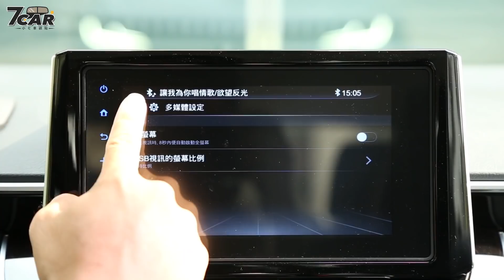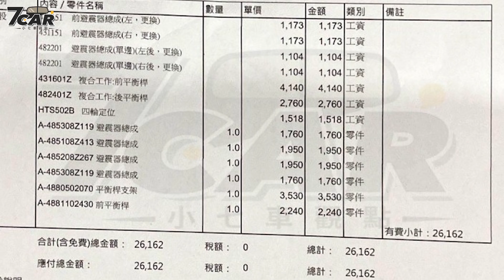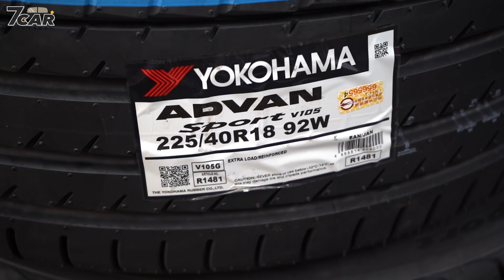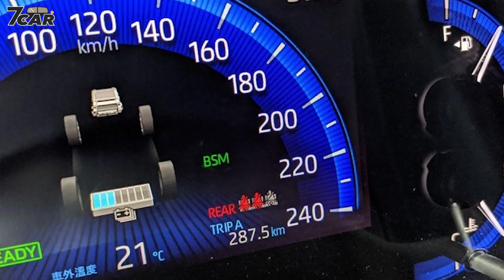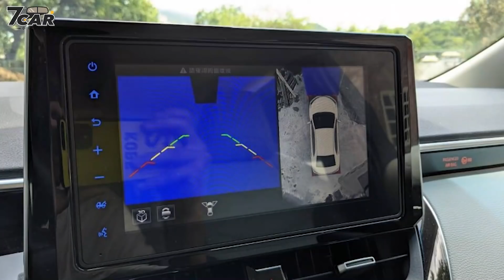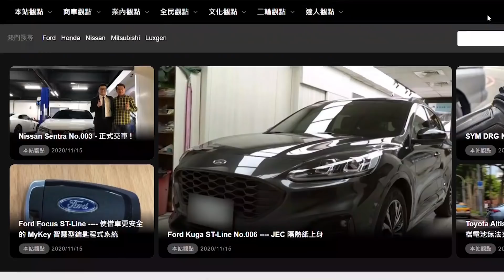【Altis長測#關箱】一年 20,000公里長測最終回｜到底多省油？對Toyota改觀？使用心得完整呈現！【7Car小七車觀點】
該來的總是要來，長測車輛Altis Hybrid，在使用了一年20,000公里之後，也到了該關箱的時候。到底使用的成本是多少？真的這麼省油？七哥擁有Toyota車款一年的心得？【Altis長測#關箱】長測最終回！就在這集完整呈現！